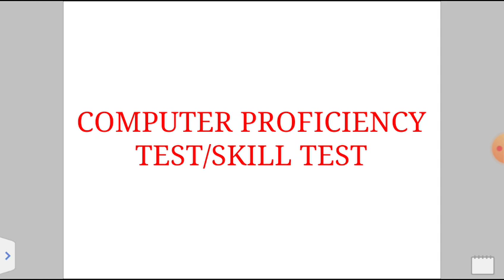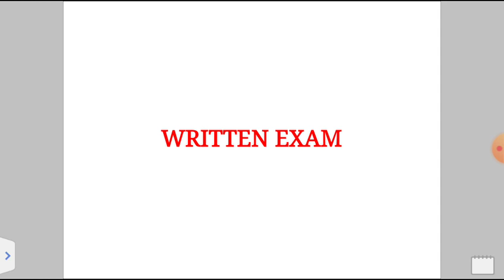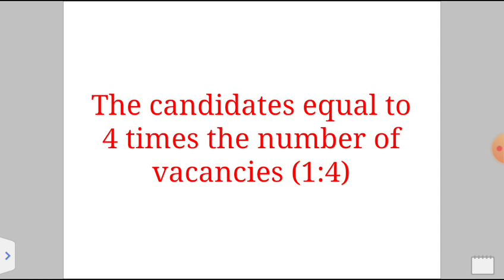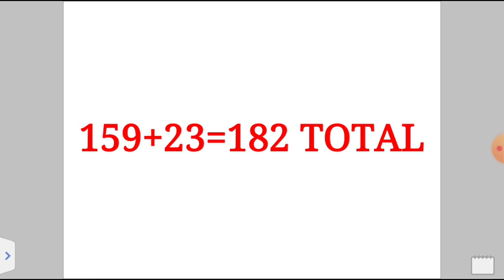SELECTION PROCESS OF JUNIOR ASSISTANT OF IRRIGATION DEPARTMENT ASSAM